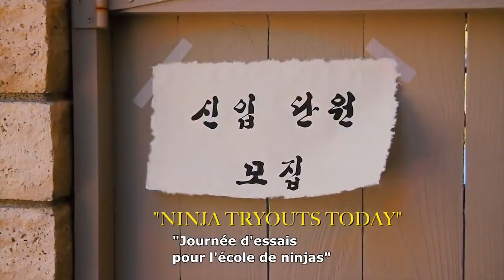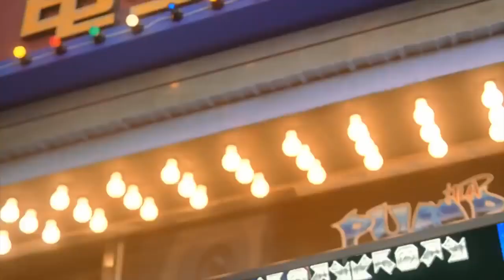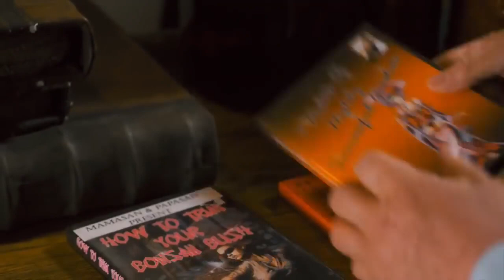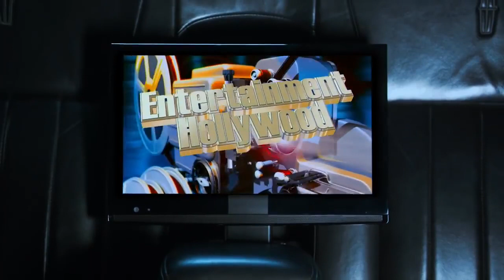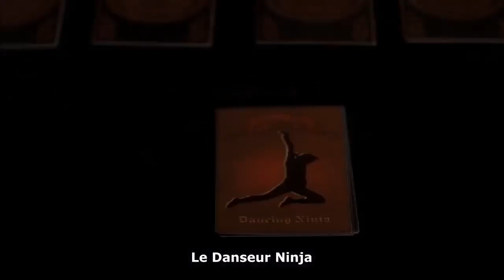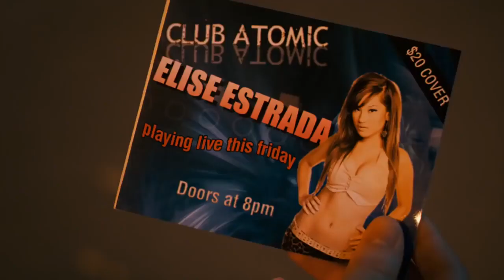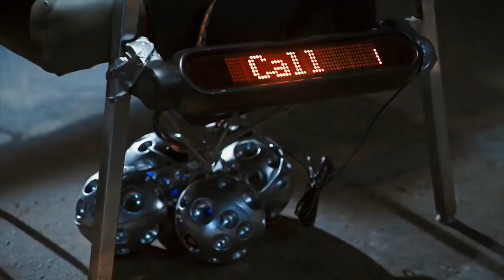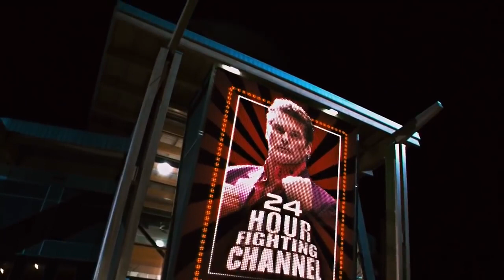Meilleur film d'action en français 2019